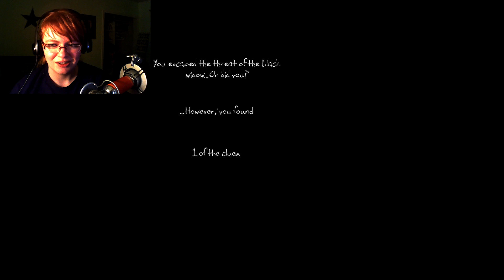Bursey Plays - One Late Night - Part 3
"One Late Night is a short immersive horror-game experience, starring an unnamed graphic designer employee, working late one night at the office, until strange things start to happen."

This is a game by Black Curtain Studio. It's free to play and can be downloaded from their web site or on Desura.